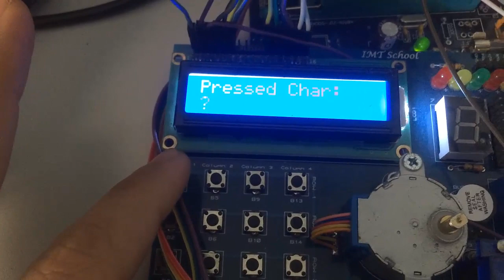Keypad Test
Keypad driver test application that display pressed key on LCD